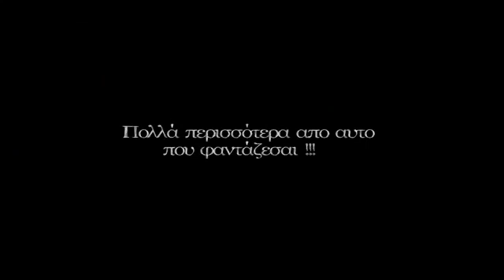Πανηγυρι Γουριωτισσα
Λαμπρος